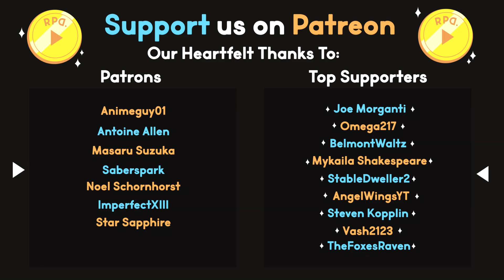Going on Foot! ▶︎Urban Strike: Part 3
In part 3 of Urban Strike we go on our very first on-foot mission! Using our two legs, we enter the main oil rig facilities to take out enemy turrets, and ready an airstrike beacon before getting the heck out of there! Next up, we head to Mexico for our next mission!

Ready Player Dumb "Let's Play" of Urban Strike!